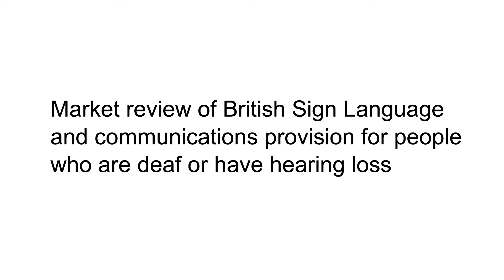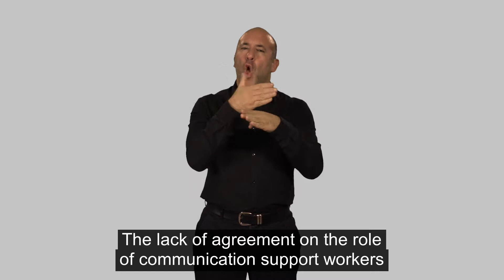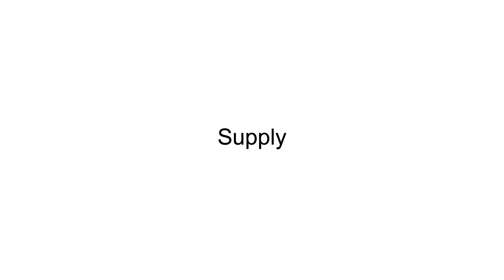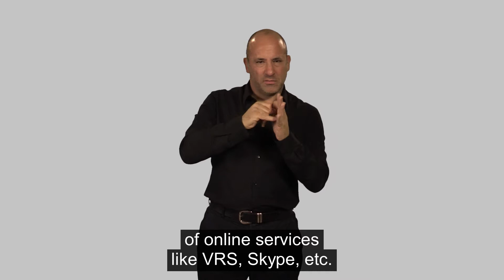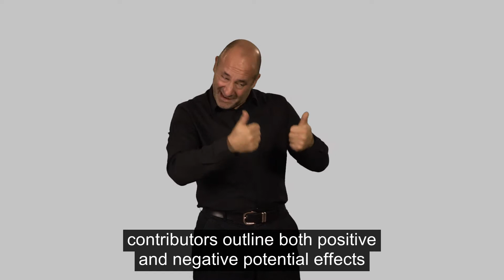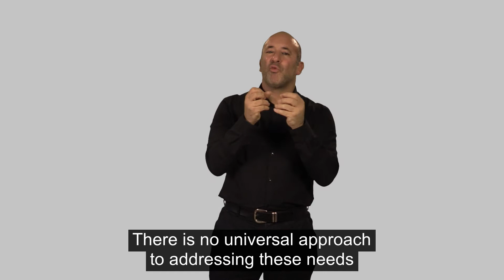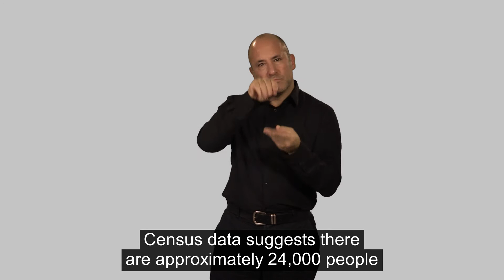Part One - Market review of British Sign Language and communications